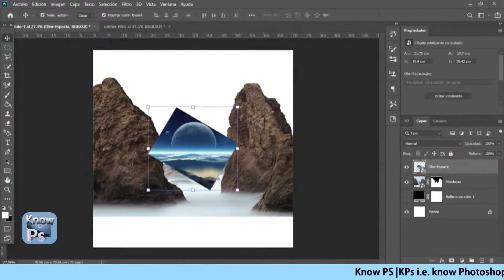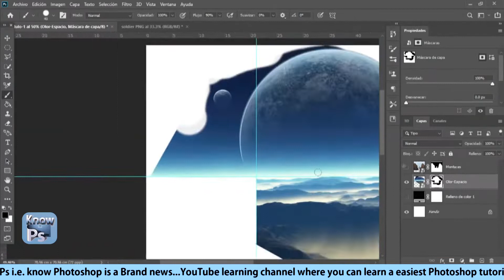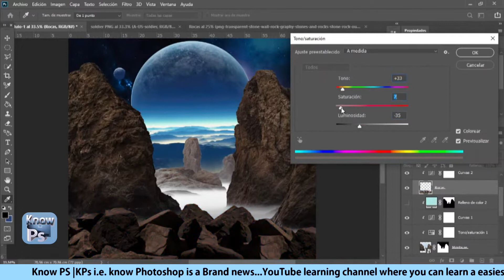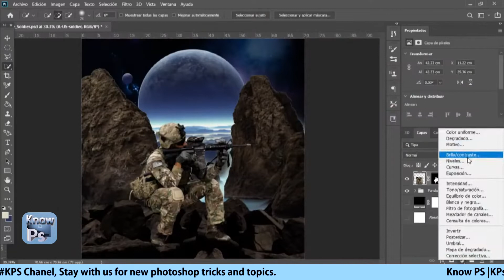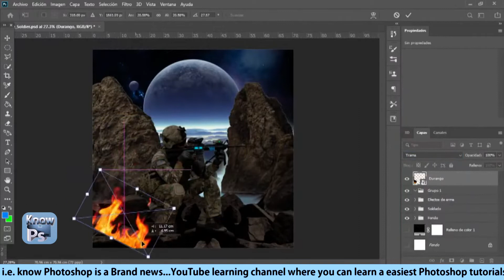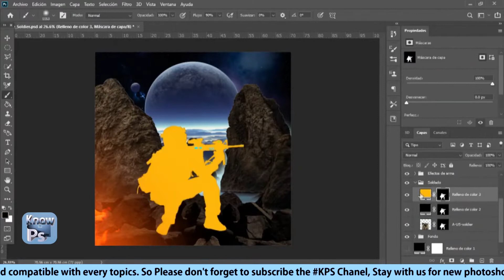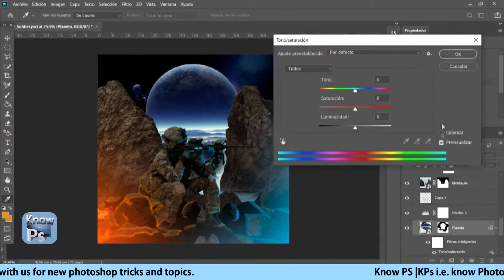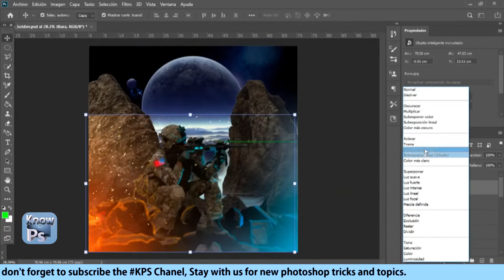Know PS | Space Art Work | Fast Photoshop Editing Work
KPs i.e. know Photoshop is a Brand news YouTube learning channel where you can learn a easiest Photoshop tutorials. It is off course easier and compatible with every topics.
Stay with us for new photoshop tricks and topics.
know ps
e-Commerce Banner Work